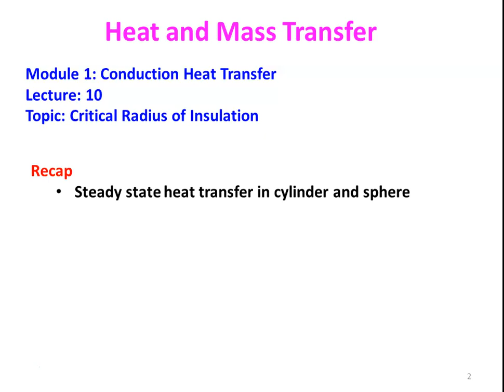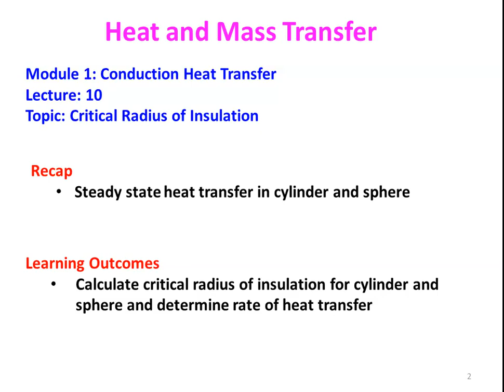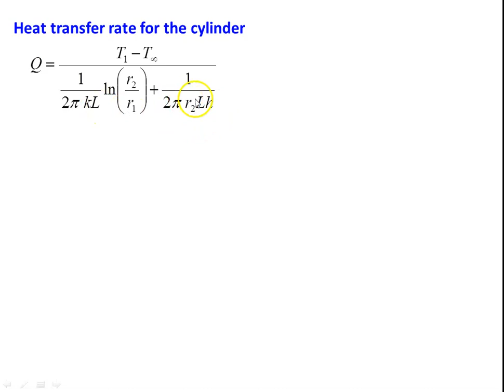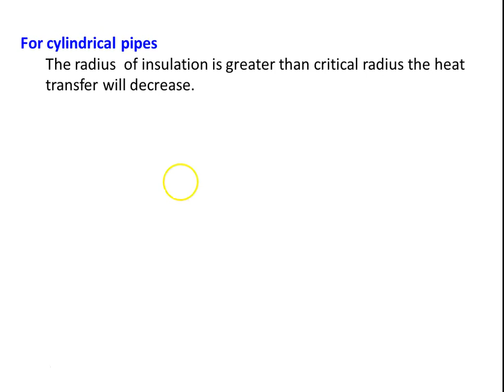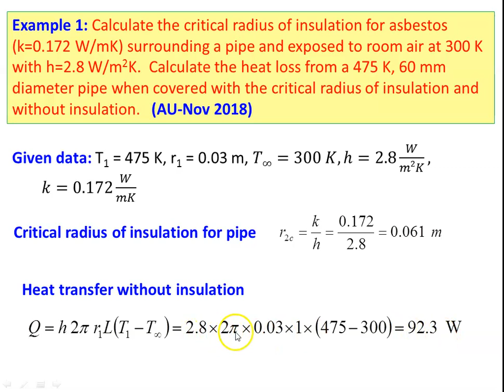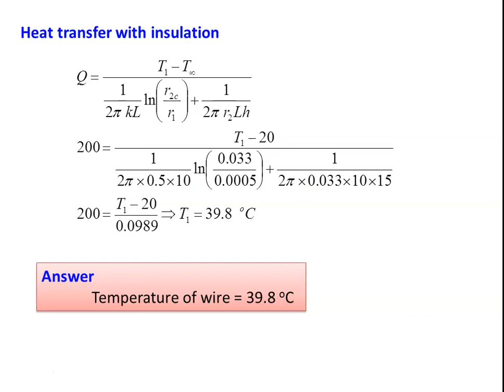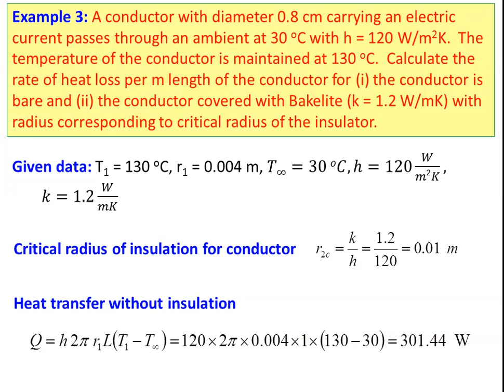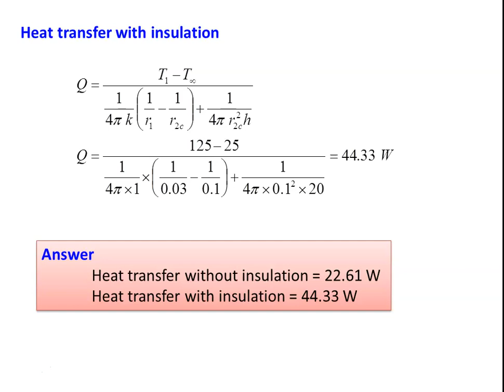HMT 1.10 Critical Radius of Insulation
Critical radius of insulation,- cylinder and sphere